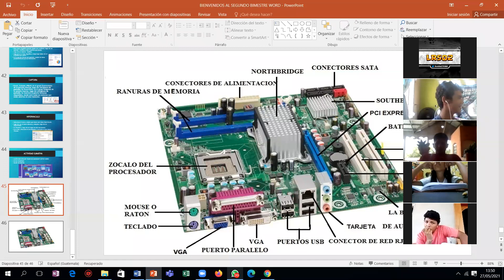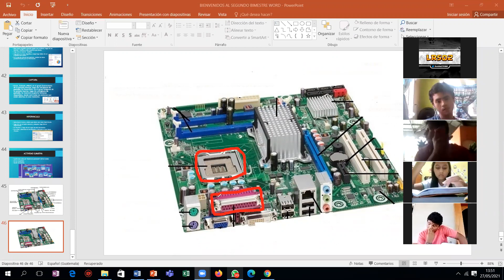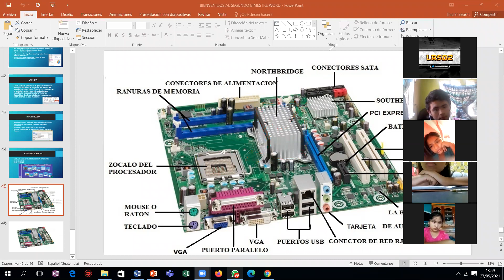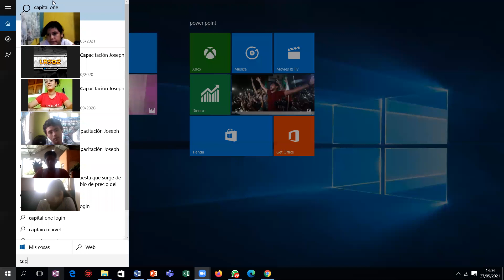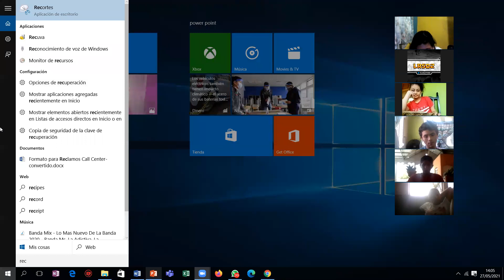PARTES DE LA TARJETA MADRE